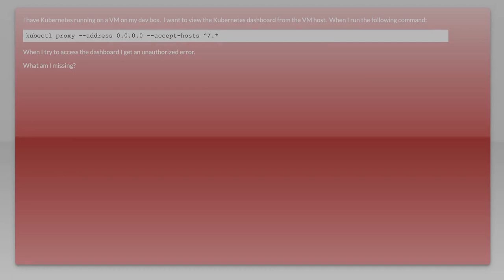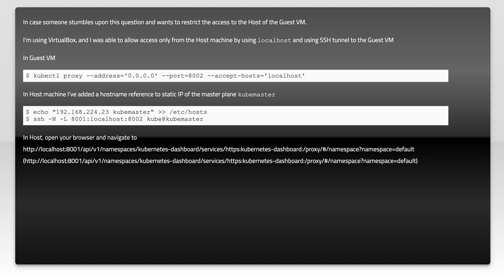kubectl proxy unauthorized when accessing from another machine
proxy: kubectl proxy unauthorized when accessing from another machine

Related to: proxy, kubernetes, kubectl